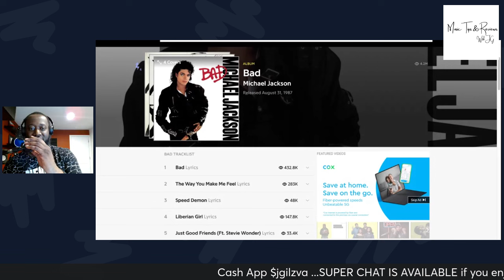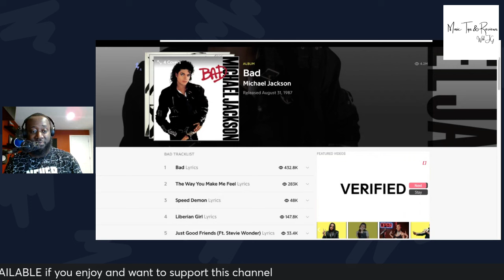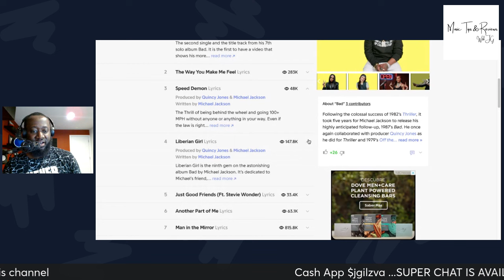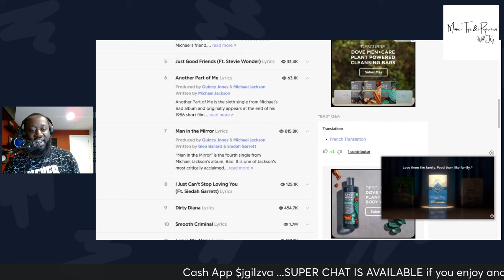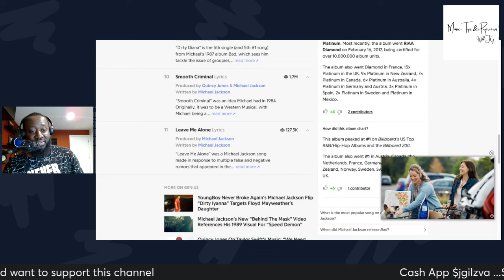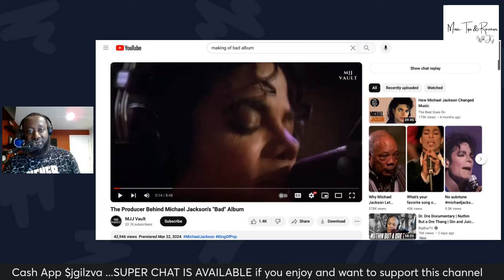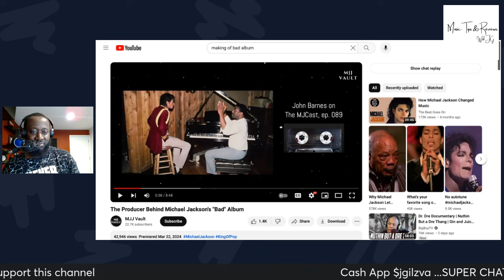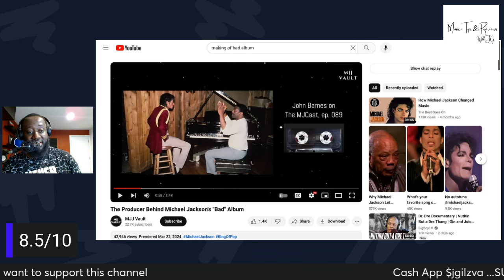Michael Jackson- Bad Album | Review...Slept- On MJ Album !!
In this video, we dive into one of Michael Jackson's most iconic albums - "Bad". Often overshadowed by the monumental success of "Thriller", "Bad" is a masterpiece in its own right. Join us as we explore the tracks, the legacy, and why this album deserves more recognition. From the infectious beats of "Smooth Criminal" to the heartfelt balladry of "Man in the Mirror", we dissect each track and uncover the brilliance behind MJ's artistry. Whether you're a longtime fan or just discovering his music, this review will give you a newfound appreciation for the King of Pop's underrated gem. Don't sleep on "Bad" any longer - let's give it the spotlight it deserves!